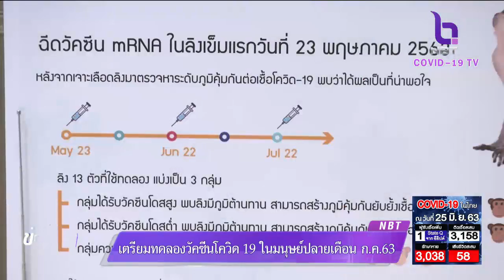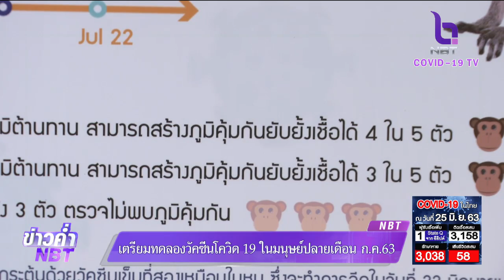"อนุทิน" เผยคืบหน้าทดลองวัคซีนโควิด-19 ในมนุษย์ ปลายเดือน ก.ค.63 หากสำเร็จ ไทยมีวัคซีนใช้กลางปีหน้า